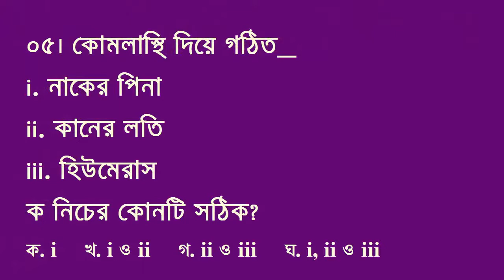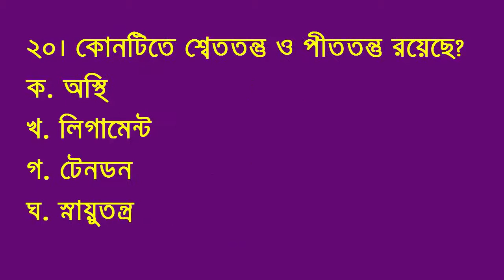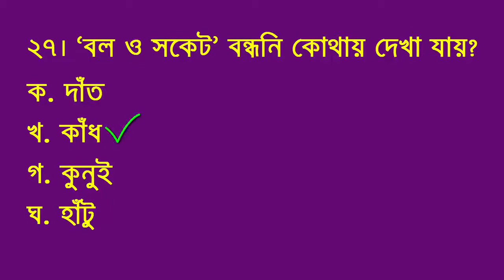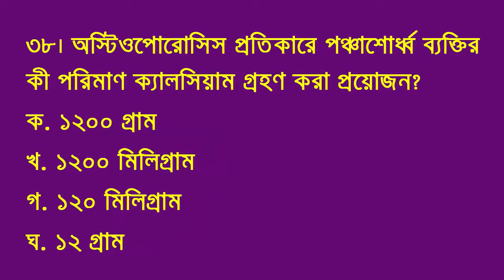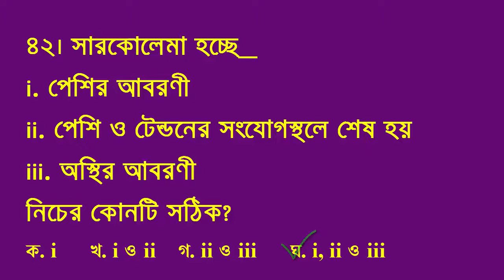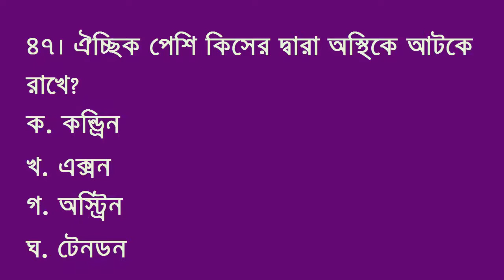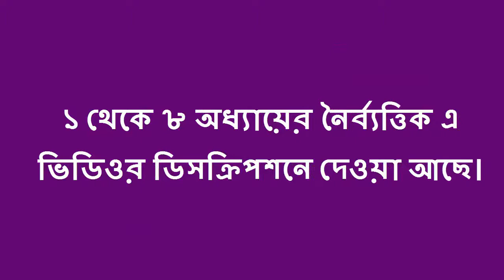SSC Biology 9th Chapter MCQ 2020 || Biology 50 Most Important Questions 2020 || এসএসসি জীববিজ্ঞান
Hello Viwer, Are you looking for SSC Biology 9th Chapter MCQ 2020 or Biology 50 most Important MCQ Questions 2020? Yes, you are found BDeureka, the right platform for your upcoming Biology exam preparation. I'm Robiul Aual your teaching exhibitor.

I created SSC Biology MCQ suggestion. If you are a ssc candidate of 2021 that's good I can help you to your 50 most important Biology mcq chapter 9.